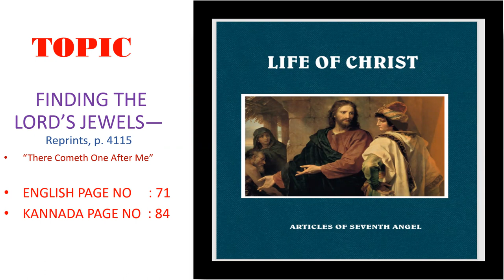Life Of Christ, Eng pg - 71, Kan pg-84 - Free Bible Study